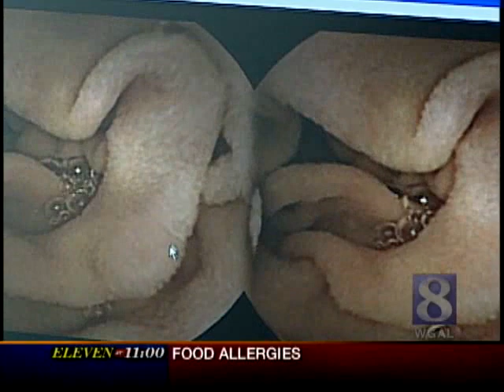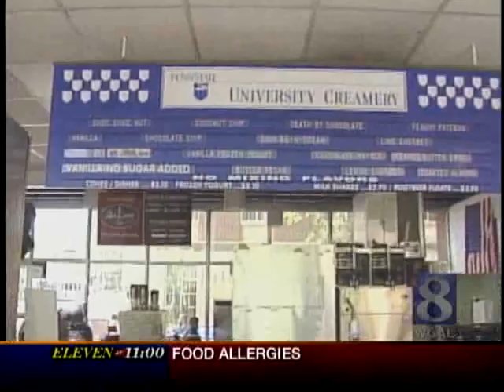News 8 Takes A Look At Lactose Intolerance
Doctors said some people who think they have lactose intolerance may have other similar conditions, including irritable bowel syndrome or IBS.